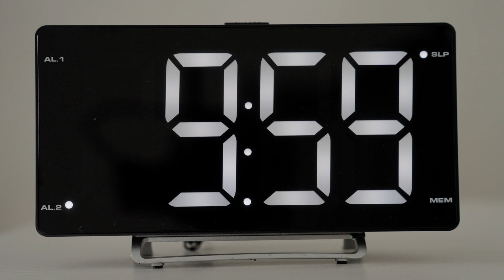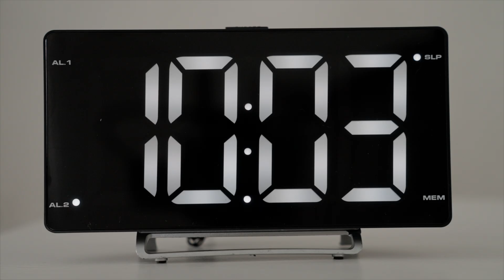GREEN FIBER TWIST Швабра с отжимом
🌎 Товар будет доступен в России, Казахстане, Кыргызской Республике, Республике Беларусь, Вьетнаме.

⏰ Старт продаж ЗАВТРА, 15 июня!

💰: 3 600 рублей / 21 740 тенге / 4 350 сом / 128,90 белорусских рублей  / 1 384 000 донгов /

О запуске новинки в других странах сообщим дополнительно.